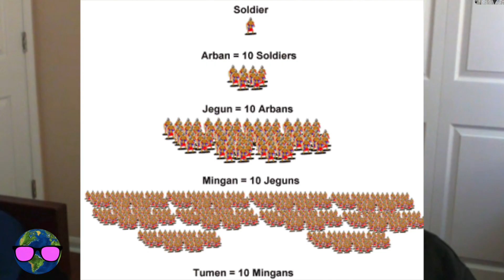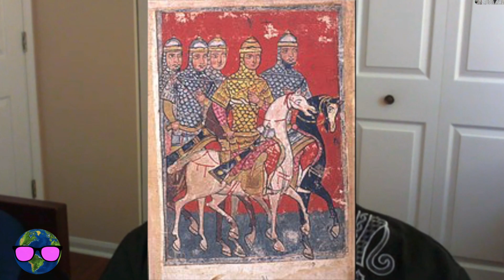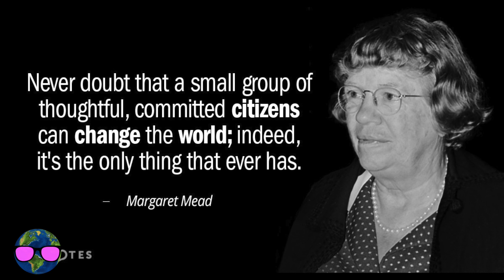Lessons from the Mongols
I'm Aaron Freeman, not a scientist but a sciency optimist. I want to lift your humors with science-inspired awe!

The 13th century Mongols of Genghis Khan were VERY sciency. Mongolian training, then and now, involves the kinds of precise, repeated physical movements that our brain's little cerebellum excel at. Mongol generals designed, in-field, psychological manipulations that any university researcher would be proud to write a grant for. The Mongols also afford a stellar a measure of the possible for us all today. We start with what our beloved sibling, sociology professor Ahmad Sadri thinks of the Mongol army.

Killing all the soldiers IS one way to end a war. During world war two one the Brits & Germans fighting stopped, at least temporarily, because they all wanted to sing Christmas to sing Christmas carols!

Anthropologist  Margaret Mead says, "Never doubt that a small group of thoughtful, committed citizens can change the world; indeed, it's the only thing that ever has."